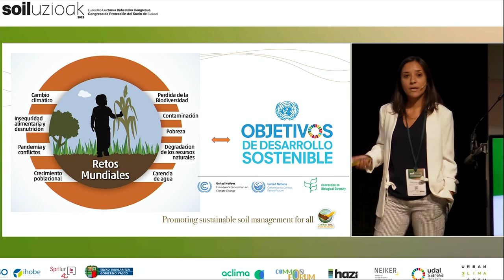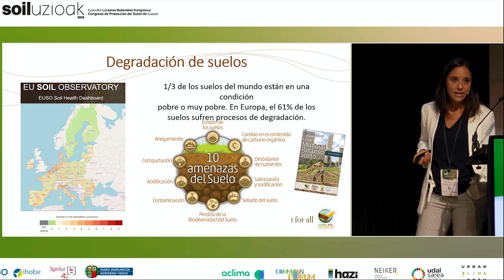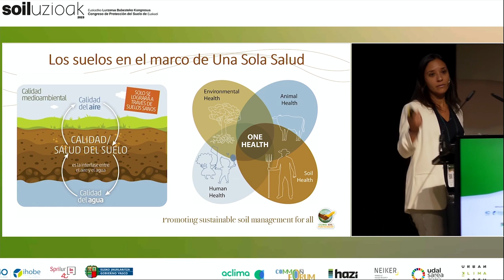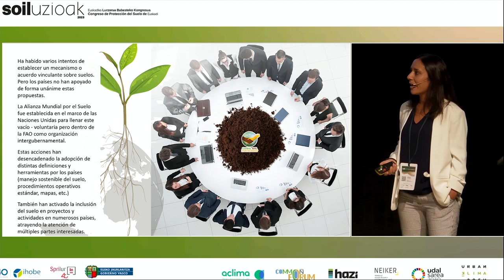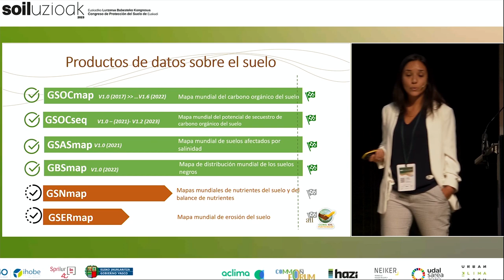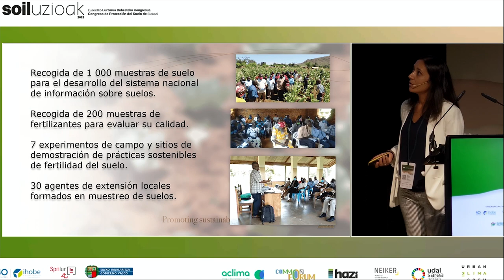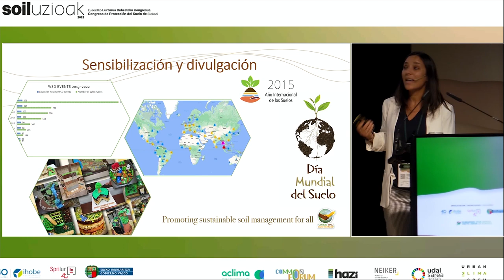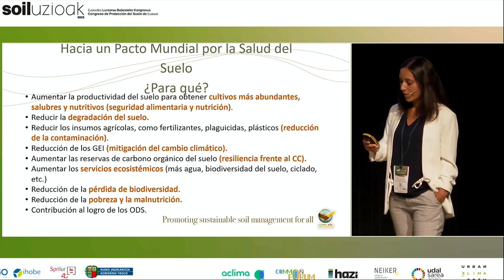SOILUZIOAK 2023. Natalia Rodríguez Eugenio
Natalia Rodríguez Eugenio. Lurren eta Uren Ofiziala. Lurzoruako Munduko Aliantzaren Idazkaritza. Elikadura eta Nekazaritzarako Nazio Batuen Erakundea-FAO / Oficial de tierras y aguas. Secretaría de la Alianza Mundial por el Suelo. Organización de las Naciones Unidas para la Alimentación y la Agricultura-FAO